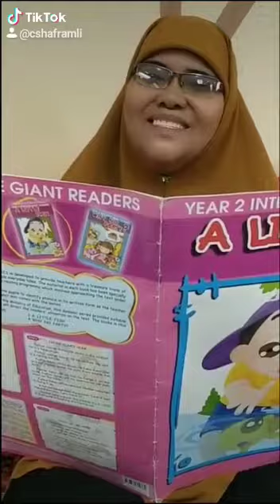EP18: JOM BACA 10 MINT BERSAMA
Jom Baca 10 Minit Bersama !